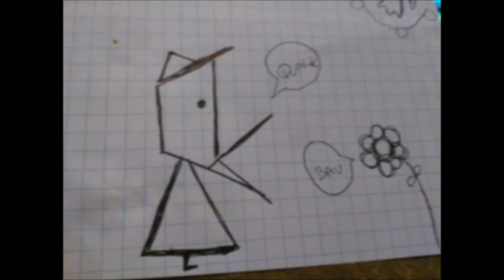Hide And Seek (by Imogen Heap) - Cover by Yasha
Wonderful song by Imogen Heap that I tried to make a cover of.